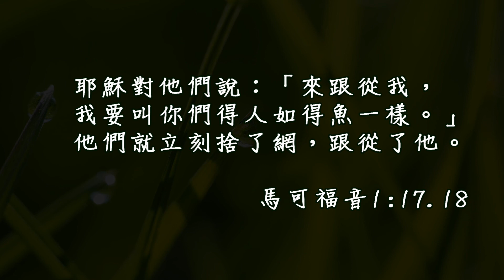20170603泉源甘露│馬可福音第一章1-20節│高敏智牧師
耶穌對他們說：「來跟從我，我要叫你們得人如得魚一樣。」他們就立刻捨了網，跟從了他。馬可福音1:17-18